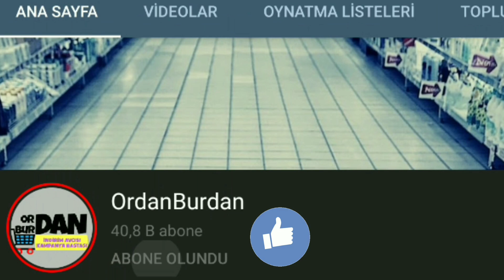CEPTE ŞOK UYGULAMASI | MUTFAK GEREÇLERİ | 26 HAZİRAN 2020'DEN İTİBAREN GEÇERLİ | {Şok Market Aktüel}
Cepte Şok uygulamasında 26 Haziran 2020'den itibaren mutfak ürünleri şahane fiyatlarla satışta.Yaz aylarının gelmesi ile çeyizlik ürün arayanlar için de harika fırsatlar var.Özellikle çeyiz setlerinden Kılıçlar Çatal Kaşık Bıçak Seti,By Art Ayaklı Bardak Altın Bant 6’lı,Kiwi Şarjlı Su Pompası Kw8510,Kütahya Porselen Kahve Fincan Seti 8 Parça,Paşabahçe Fairytale Çay Seti 12 Parça,Lav Su Takımı 7 Parça,Emaye Pişir Sakla 18 cm,Paşabahçe Habitat Kase Seti 6’lı,Tulu Porselen Kahve Fincanı Seti 2’li ürünleri satın alabilirsiniz.

1-K2R Kılıçlar Çatal Kaşık Bıçak Seti 24 Parça 179,00
2-Akdeniz Çaydanlık Aile Boyu 99,90
3-Vivaldi Orkide Düdüklü Tencere 8 lt 99,90
4-By Art Ayaklı Bardak Altın Bant 6’lı 79,90
5-Çelik Derin Tencere 24 cm 69,90
6-Kumsal Granit Cam Kapaklı Derin Tencere 22 cm 54,90
7-Kumsal Karnıyarık Tencere Granit 24 cm 49,95
8- Kumsal Granit  Cam Kapaklı Derin Tencere24 cm49,95
9-Kale Yemek Termosu 41,95
10-Kiwi Şarjlı Su Pompası Kw8510 39,95
11-Kütahya Porselen Kahve Fincan Seti 8 Parça 39,95
12-Paşabahçe Fairytale Çay Seti 12 Parça 39,95
13-Paşabahçe Gravürlü Dikdörtgen Tepsi 34,95
14-Vivaldi Kapaklı Çelik Tencere 16 cm 29,95
15-Melamin Kare Tepsi 2’li 29,95
16-Paşabahçe Ayaklı Servis Tabağı 29,95
17-Lav Su Takımı 7 Parça 29,90
18-Paşabahçe Linka Çay Bardağı Seti 12 Parça 27,95
19-Paşabahçe Vario Kulplu Bardak 4’lü 26,95
20-Emaye Pişir Sakla 18 cm 24,90
21-Çelik Dikdörtgen Tepsi 22,95
22-Desenli Termos 22,50
23-Paşabahçe Habitat Kase Seti 6’lı 400 cc 19,95
24-Paşabahçe Borcam Dilimli Kek Kalıbı 19,95
25- Paşabahçe Borcam Yuvarlak Tepsi 19,95
26-Lisanslı Çelik Matara 500 ml 19,95
27-Çelik Süzgeç Çeşitleri 19,95
28-Tulu Porselen Kahve Fincanı Seti 2’li 19,95
29-Ahşap Sunum Tepsisi 19,95
30-Kumsal Granit Kek Kalıbı Çeşitleri 18,95
31-Paşabahçe Kavanoz 1515 cc 16,95
32-Siyah Büyük Meyve Sepeti 16,95
33-Toprak Güveç Tencere 24x13 cm 15,95
34-Luminarc Servis Tabağı 35 cm Siyah 14,95
35-Emaye Kek ve Turta Kalıbı 14,95
36-Siyah İşlemeli Dikdörtgen Tepsi 14,95
37-Çelik Kepçe Kevgir Çeşitleri 14,95
38-Çelik Saklama Kabı 18 cm 14,95
39-Prizma Saklama Kabı Seti 3’lü 14,95
36-Paşabahçe Ölçü Kabı 1165 cc 14,95
37-Paşabahçe Habitat Servis Kasesi 2900 cc 12,95
38-Paşabahçe Midi Borcam Çeşitleri 12,95
39-Paşabahçe Ayran Bardak 2’li 12,95
40-Pşabahçe Heybeli Bardak 3’lü Set 345 cc 12,95
41- Mikser Kabı 2,5 lt 12,95
42-Paşabahçe Kulplu Kupa 2’li 12,95
43- Pşabahçe Çay Bardağı 140 cc 6’lı 12,95
44- Luminarc Servis Tabağı 28 cm Beyaz 11,95

İnstagram hesabımız için takip edebilirsiniz.